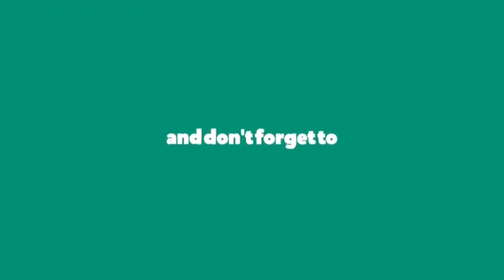Vlog-109Chatakpur watch towerথেকে সূর্যোদয় দেখার দৃশ্য সাথে কিছু পাহাড়ি অভিজ্ঞতাvlog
Driver (Shyam ji ) -  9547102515 ( Tata sumo gold )

Homestay Price - 1500/- ( per  head , per night included 4 times meal )

Car fare - njp to chatakpur 3500/-
Chatakpur to Dawaipani 2500/-

অসাধারণ একটা অভিজ্ঞতা। যারা পাহাড় ভালোবাসো নিঃসন্দেহে তারা চটকপুর যেতে পারো। কিন্তু যারা বেশি হই হুল্লোড় সাইট সিন দেখতে পছন্দ করো তাদের জন্যে চটকপুর নয়। প্রায় সব হোমস্টে থেকেই কাঞ্চনজঙ্ঘা দেখা যায়। আমাদের হোম স্টে ওয়াচ টাওয়ার এর কাছাকাছি ছিলো মানে অনেক টাই ওপরে । আমাদের যদিও চটকপুরে কাঞ্চনজঙ্ঘা  দেখার সৌভাগ্য হয় নি। চটক পুর একটা গোটা দিন কাটানোর জন্যে ঠিক ঠাক। আমরা বেশি ঘুরাঘুরি করতে চাই নি বলে দুদিন ছিলাম। তো যাই হোক সব মিলিয়ে দুদিন আমাদের খুব ভালো কেটেছে। হোমস্টে র অভিজ্ঞাতা ও খুবই ভালো। ওনাদের আপ্যায়নের কোনো ত্রুটি ছিলো না । অনেক ভালো মুহর্ত নিয়ে আমরা বছরের শুরুটা নিয়ে বাড়ি ফিরে এসেছিলাম।। ♥️